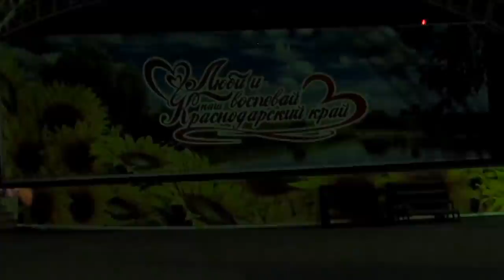✔ГРИША ЕДЕТ САМ В АКВАПАРК ✔ АККУМУЛЯТОР ✔ ДИНСКАЯ ВЕЧЕРОМ ✔ 24 августа 2017♥